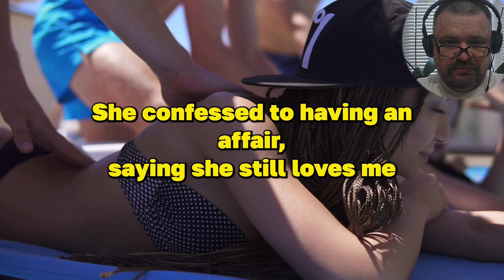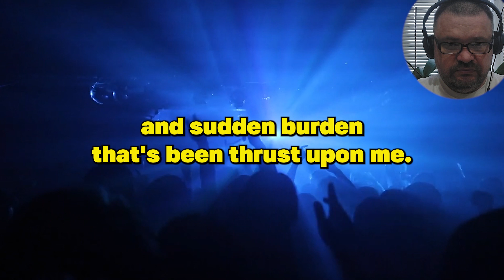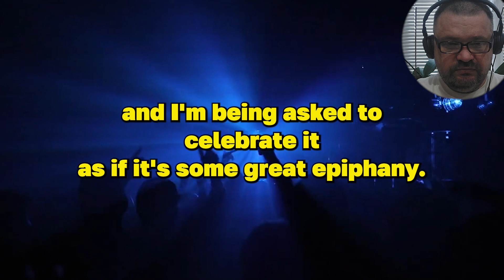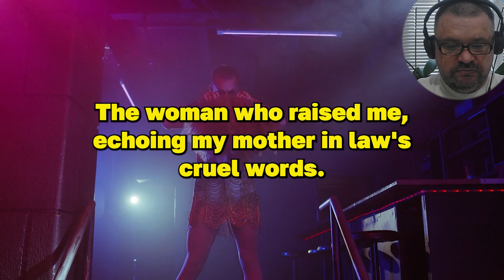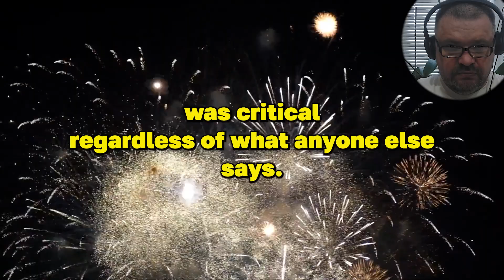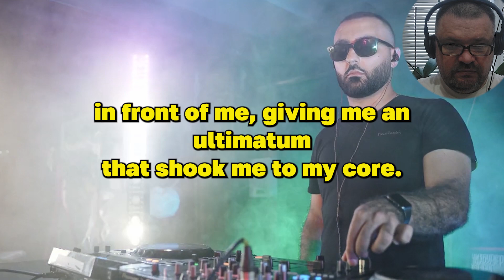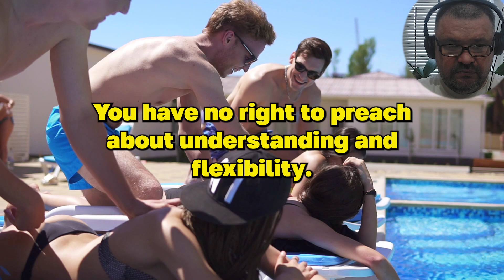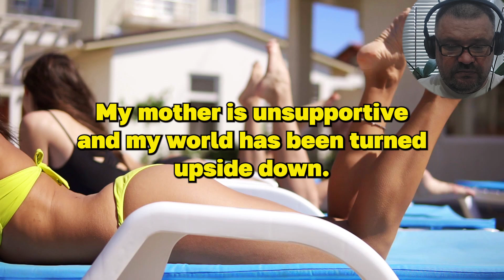What do you do if your whole family talks you into being a cuckold?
The story is about a guy whose wife suggested that he make their marriage open. When he refused, she called her mom and dad for help. And then she brought his mother too!
The only one who supported him was his father.
How will it end? Will our hero become horned or not?
Watch and find out everything!

How do I get over the fact that my girlfriend had a threesome years before she met me?

TIME CODE:

00:00 Beginning
00:18  Introduction
01:09  Episode 1
03:45 Episode 2
05:55 Episode 3
08:12 Episode 4
09:49 The End